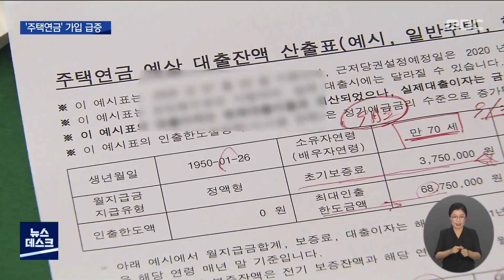'주택연금' 가입 늘어..."늦을수록 손해" (뉴스데스크 2022.9.12 광주MBC)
(앵커)
살고 있는 집을 담보로 노후생활비를 지급받는
상품인 '주택연금' 가입자가 빠르게 늘고 있습니다.

최근 부동산 시장이 조정 국면에 들어가면서
집값이 더 떨어지기전에 가입을 하려는
수요도 많아졌다고합니다.

조현성 기자의 보도입니다.

(기자)
목포에 사는 80살 전모씨는 아들의 권유로
지난 해 주택연금에 가입한 뒤
매달 80만원 남짓을 받고 있습니다.

고정 소득원인 기초연금만으로
매달 빠듯하게 생활비 등을 충당해왔는데
이제는 씀씀이에 한결 여유가 생겼습니다.

* 주택연금 가입자 차남('주택연금 가입 권유')
"자식들이 (부모님) 집을 욕심낸 것도 아니고,
주택연금으로 한 달에 80만원씩 나오면 큰 힘이 되죠.
두 분이 사시는데는..."

올 상반기 광주지역의 주택연금 신규 가입자는 140명.

지난 해 같은 기간 대비 50% 가까이 늘었습니다.

노년층은 자녀들에 손을 벌리지 않아도 되고,
자녀들은 부모 봉양 의무에서
상대적으로 자유로워질 수 있어 주택연금 가입자는
매년 꾸준히 증가하고 있습니다.

최근에는 집값이 더 이상 크게 오를지 않을 것이라는
인식이 확산하고, 금리까지 계속 오르면서
주택연금 문의 전화가 크게 늘었습니다.

*김중민 지사장/ 주택금융공사 광주지사
"(금리가 계속 상승기조로 가면)
월 지급금이 줄어들 수 있습니다.
저희가 1년에 한 번씩 (적용이율을) 조정을 하는데,
내년 초 조정을 할 때는 같은 연세,
같은 주택가격이라 하더라도
월 지급급이 줄어들게되니까"

주택금융공사는 주택 가격이
시가 1억 5천만원 미만인 가입자에 대해서는
월 지급금을 10% 정도 더 지급해왔는데,
이번 달부터는 이같은 '우대형' 주택연금 가입 대상 주택을
시가 2억원 미만으로 상향했다고 밝혔습니다.

엠비씨 뉴스 조현성입니다